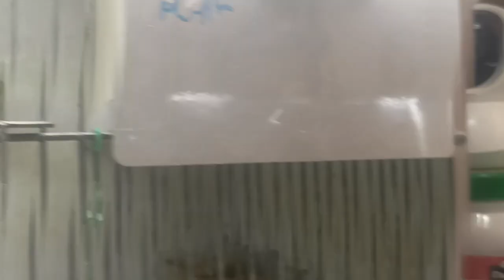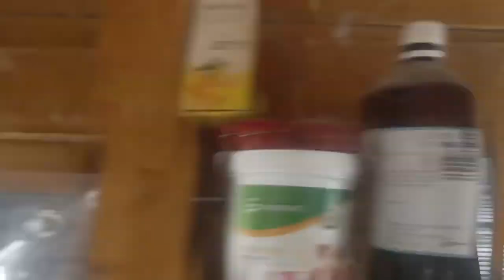Que edad tiene mi periquito.